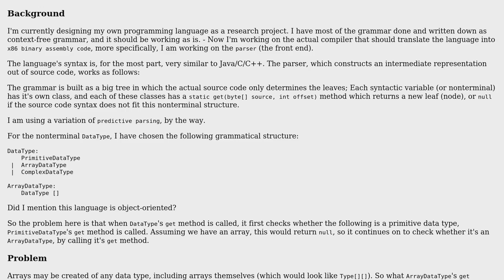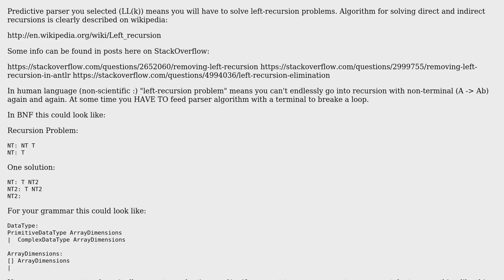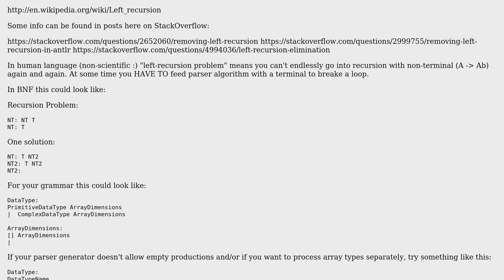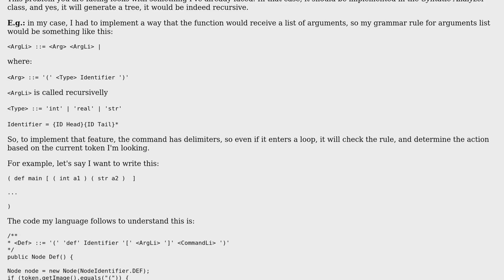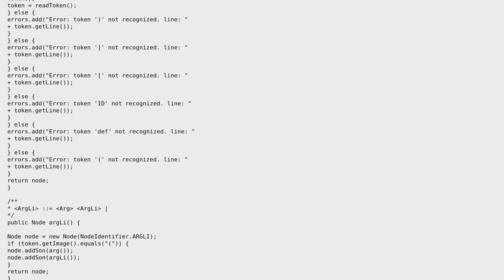Programming Language Parser (in Java) - What would be a better design alternative for a special...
Software Engineering: Programming Language Parser (in Java) - What would be a better design alternative for a special case?

With thanks & praise to God, and with thanks to the many people who have made this project possible! | Content (except music & images) licensed under CC BY-SA | Music | Images & others | With thanks to user rogcg user Kierrow user Garrett Hall user DeadMG user Andrey and the Stack Exchange Network Trademarks are property of their respective owners. You are responsible for your own actions.